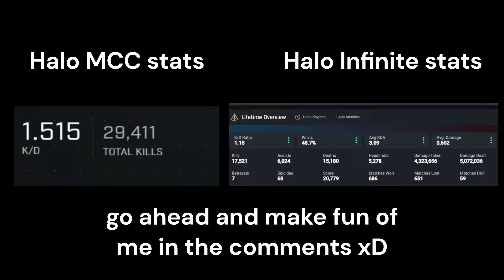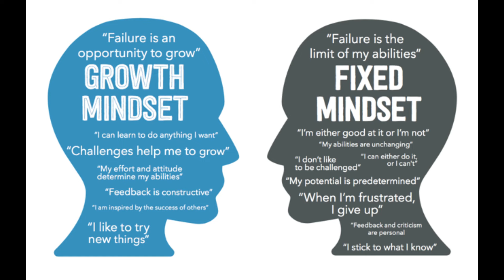5 Lessons Elden Ring Taught Me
I'm so hyped for the Shadow of the Erdtree DLC!! My first FromSoftware experience left such an impact on me that I had to make this video. Hope you enjoy!! What should I play next?

Sorry about the video quality in some spots! I'll do better next time.

00:00 - I finally played Elden Ring
01:20 - Lesson 1
02:50 - Lesson 2
04:32 - Lesson 3
06:02 - Lesson 4
07:39 - Lesson 5
08:37 - What Elden Ring Taught Me